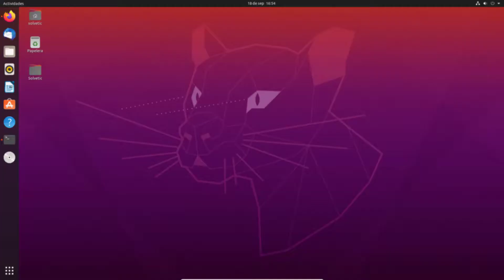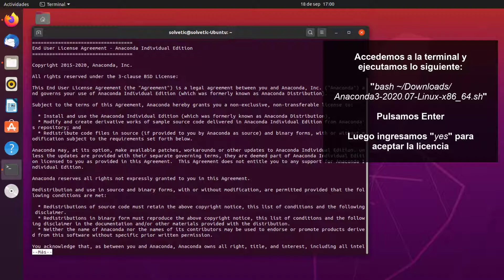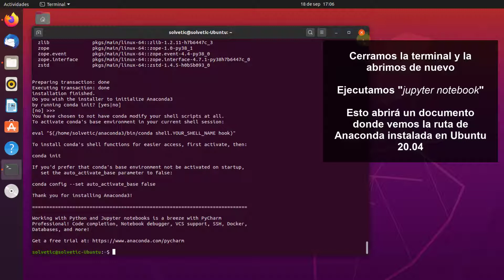🐍 INSTALAR ANACONDA en Ubuntu 20.04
En este videotutorial de Solvetic te enseñamos cómo puedes descargar e instalar Anaconda en Ubuntu 20.04. Sencillo, directo, sin rodeos ⭐ 𝗧𝗨𝗧𝗢𝗥𝗜𝗔𝗟 𝗖𝗢𝗠𝗣𝗟𝗘𝗧𝗢

Te enseñamos paso a paso todo lo que necesitas saber, desde la descarga hasta la instalación de Anaconda usando comandos en la terminal. Para poder ejecutarlo usamos en la terminal el siguiente comando:

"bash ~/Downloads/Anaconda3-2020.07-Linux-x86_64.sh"